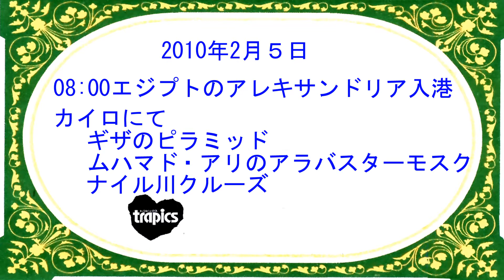吉野友之の エーゲ海地中海クルーズ・エジプトアレキサンドリア、カイロ 2010/02/05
2月8日午前8時エジプト・アレキサンドリア入港。専用バスで片道３時間カイロへ。ナイル川西岸のギザ台地、紀元前2520ごろ建造の三基の大ピラミッド、カフラ王のピラミッドとスフインクス、クフ王のピラミッド。その後、オスマン帝国のエジプト総督、ムハマド・アリのアラバスター・モスクを見学。ナイル川クルーズで昼食後帰船。